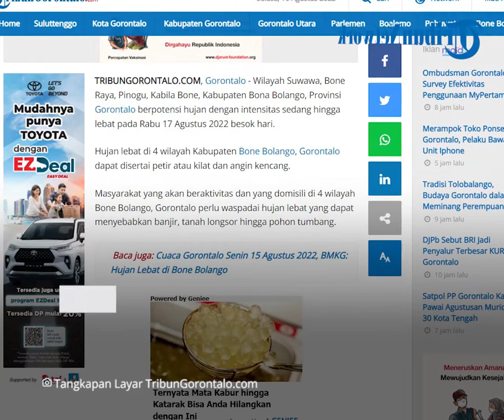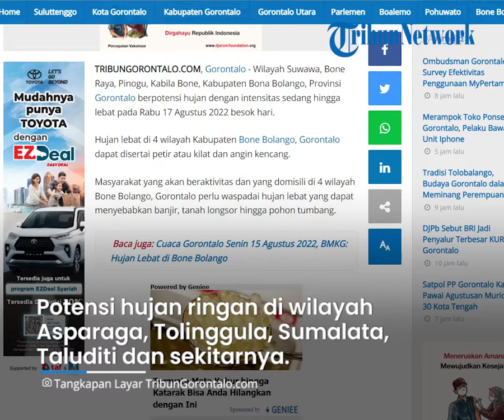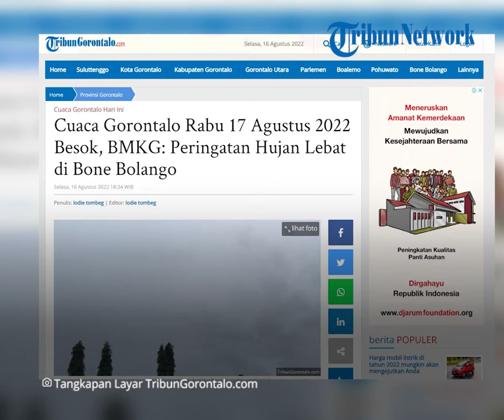Cuaca Gorontalo Rabu 17 Agustus 2022 Besok, BMKG: Peringatan Hujan Lebat di Bone Bolango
Laporan Jurnalis TribunGorontalo.com : Lodie Tombeg/Azhar Kusuma (Azo)

TRIBUNGORONTALO.COM, Gorontalo - Wilayah Suwawa, Bone Raya, Pinogu, Kabila Bone, Kabupaten Bona Bolango, Provinsi Gorontalo berpotensi hujan dengan intensitas sedang hingga lebat pada Rabu 17 Agustus 2022 besok hari.

Hujan lebat di 4 wilayah Kabupaten Bone Bolango, Gorontalo dapat disertai petir atau kilat dan angin kencang.